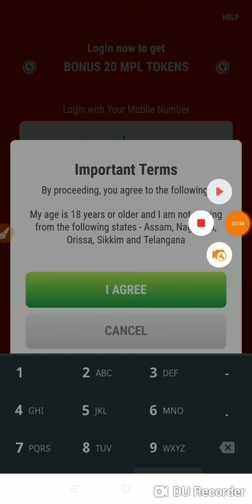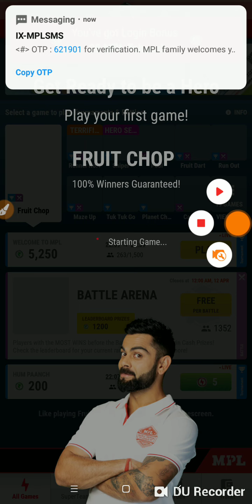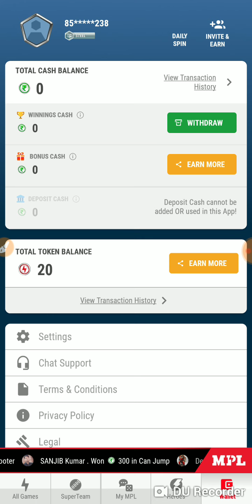MPL KA DAIY rs.1500 hoga joning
Code-- DP91QZ